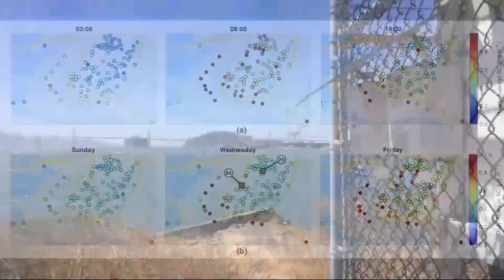Bay Area Scientists Develop Low-Cost Monitor to Measure Dangerous Airborne Soot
Black carbon -- commonly called soot -- pours out of trucks, trains, ships and power plants. It has been linked to premature deaths and climate change and, until recently, it has been hard to track. Andrea Nakano reports. (7-25-19)